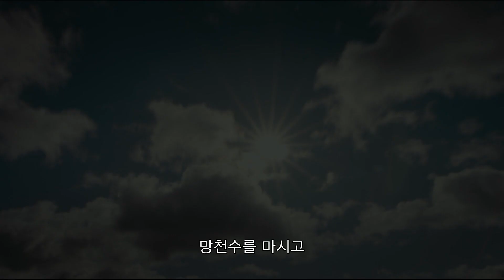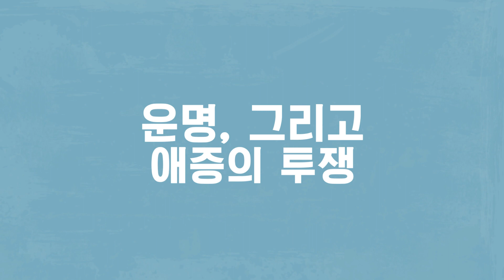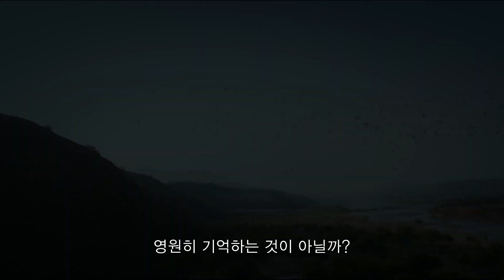[PRE★VIEW] 동궁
'망각의 강에 뛰어내리면 모든 기억이 사라지리라'
얽히고 설킨, 두 家門 남녀의 애절한 사랑 이야기
진성욱, 팽소염, 위천상, 나가량 주연의 판타지 로맨스
동궁
Good Bye My Princess